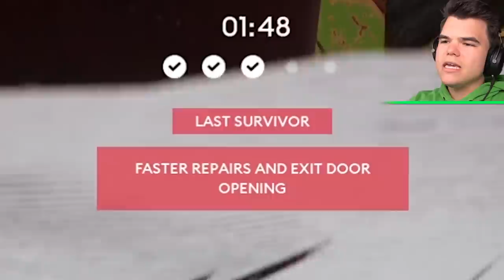Dead By Daylight + Prop Hunt = INSANE! (Prop night)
🛒 MERCHANDISE!

👪 MY FRIENDS!